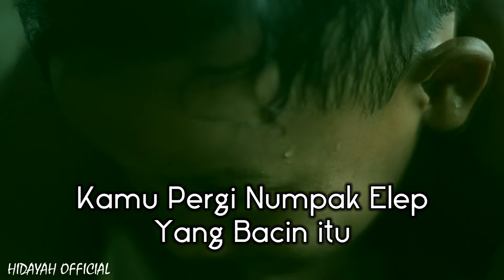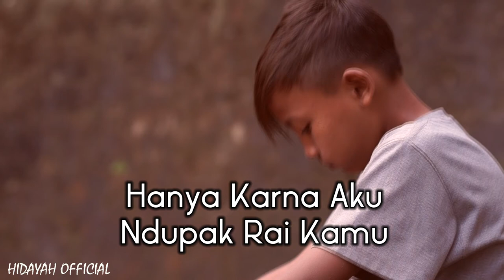TERUNTUK MANTAN Jakwir Quotes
Teruntuk Mantan